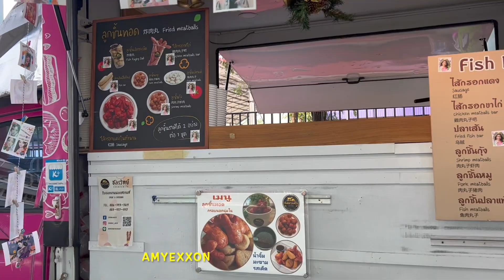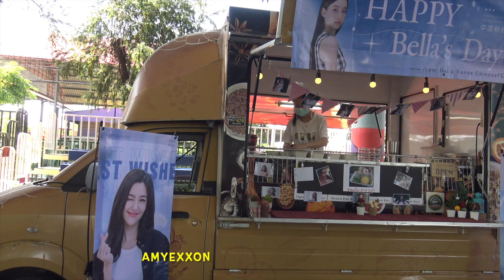Bella Ranee: Bella's Birthday with FC 24Dec22 (Part 1/4) | AmyExxon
เบลล่า ราณี
ช่วงที่ 1 ทำบุญเนื่องในวันเกิด
ช่วงที่ 2 แฟนคลับมาร่วมอวยพรวันเกิด
@ วัดพระยาสุเรนทร์
24 Dec 2022

(Part 1/4)
ขอขอบคุณ น้องปู มือคลิปตลอดงานนี้ค่ะ